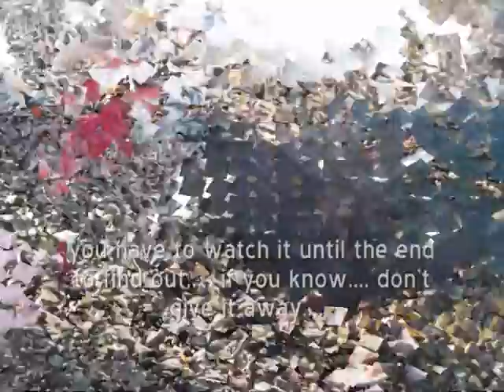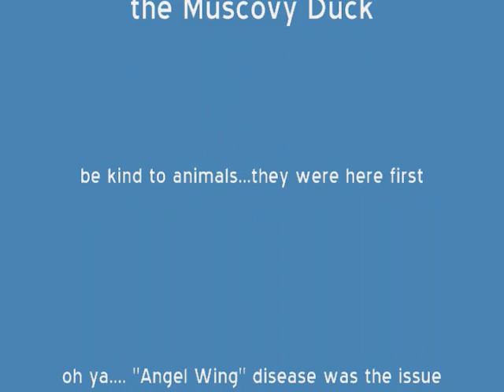The Duck Stops Here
Well, we went out to visit the Mute Swans and Trumpeter Swan and Ducks and Seagulls and stuff and things. along came this guy. some sort of buzzard. anyways. watch our second visit to the Wild Arc Wildlife Rehab Centre in Metchosin.